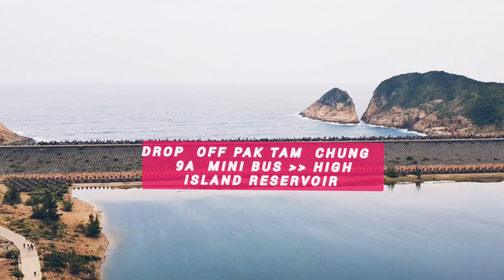High Island Reservoir HK Unesco Geopark *Rock Formation*